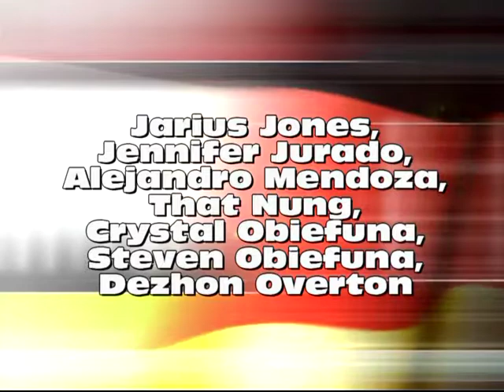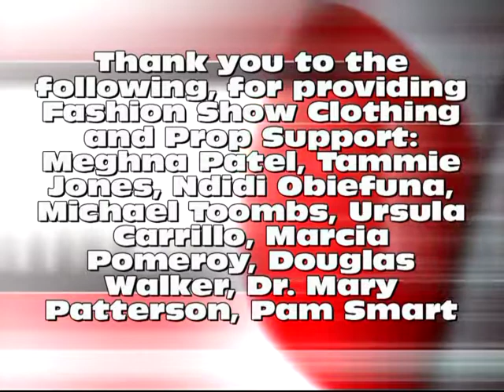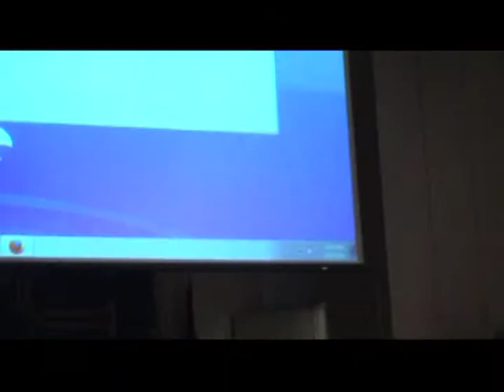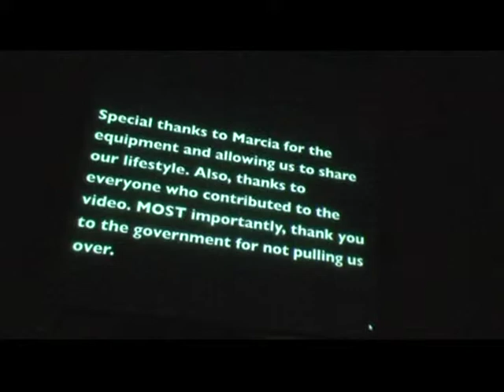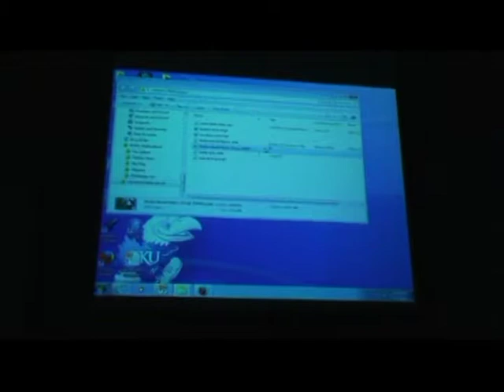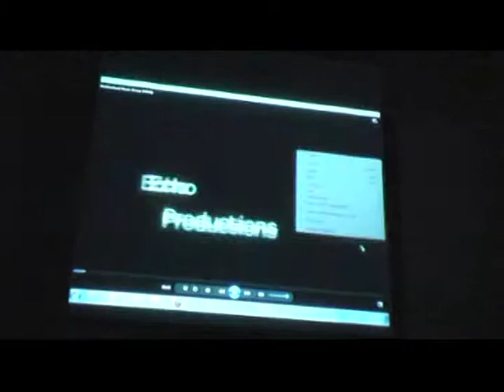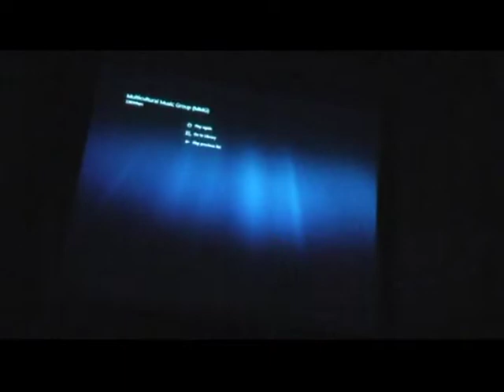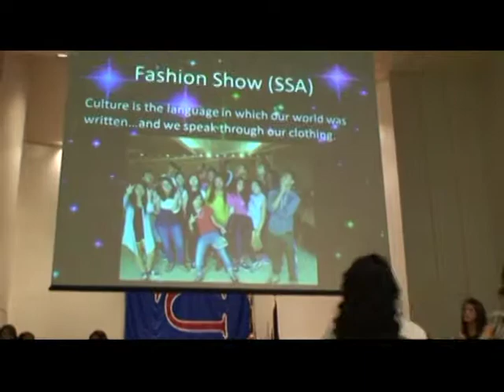Multicultural Night 2014